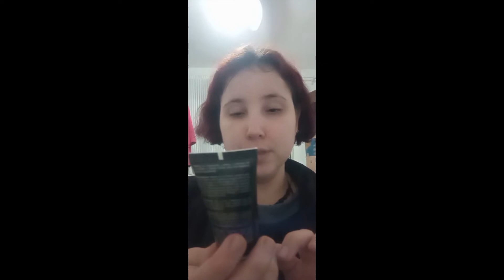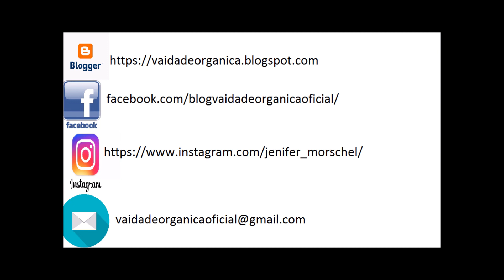funcionamesmo: Mascara Peel off Super Poderes